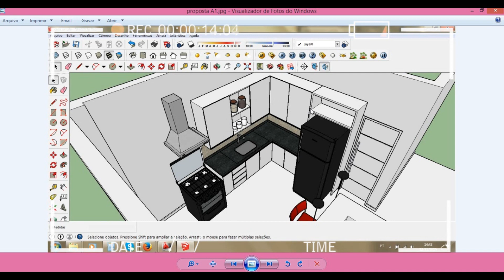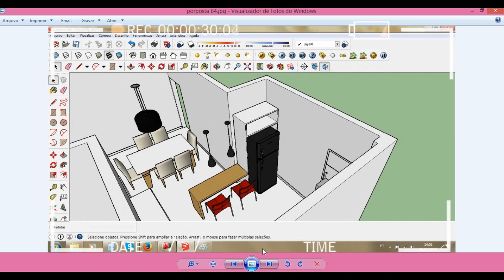UPDATE CONSTRUÇÃO, PROJETO DA COZINHA - DIÁRIO DA CONSTRUÇÃO #7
UPDATE CONSTRUÇÃO, PROJETO DA COZINHA - DIÁRIO DA CONSTRUÇÃO #7  ❤️❤️❤️❤️ Clica no Play!  - CLICA EM GOSTEI E SE INSCREVE AMIGA -
VÉRTICE - ARQUITETURA E INTERIORES: (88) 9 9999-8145 | (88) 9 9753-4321

Crato-CE